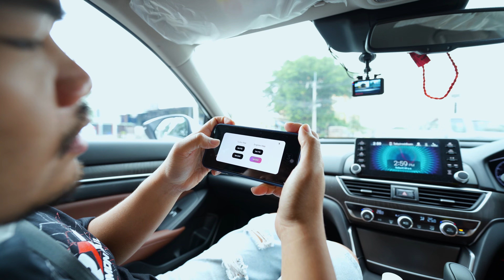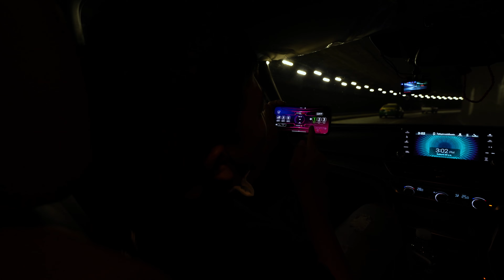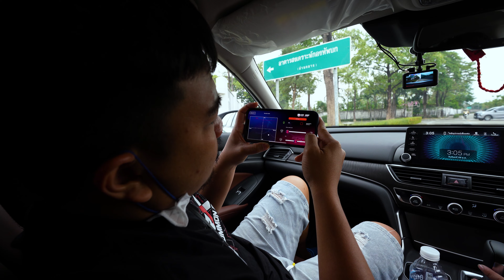แรงได้แค่ปลายนิ้ว!!! ไม่ต้องรีแมพไม่ต้องตัดต่อสายไฟ【EP.4 อ้วนจูนเนอร์ 2023】